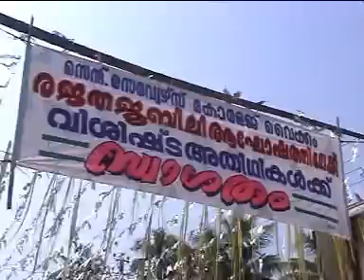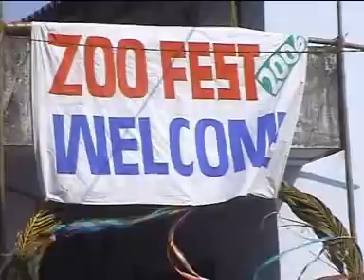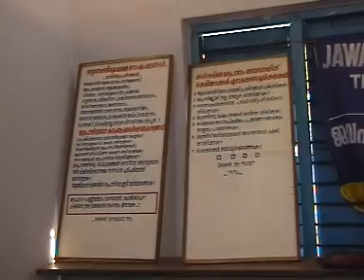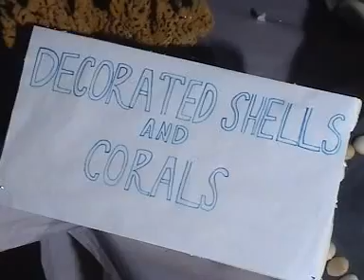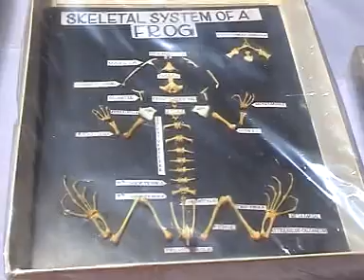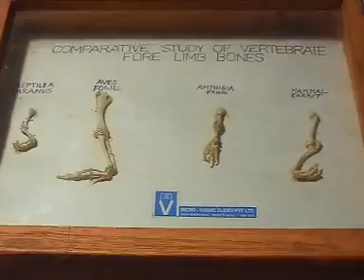st: xaviers college,kothavara, vaikom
silver jubilee celebration at st: xaviers college ,kothavara,vaikom 2006